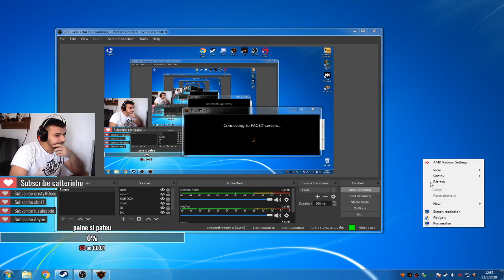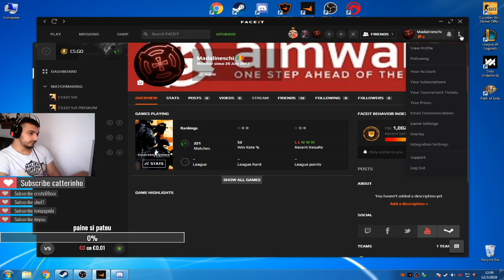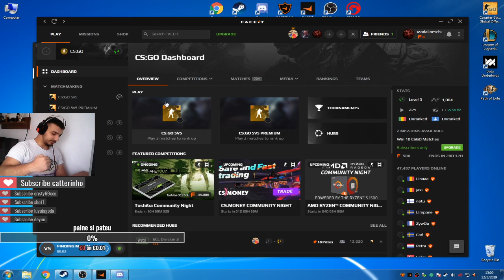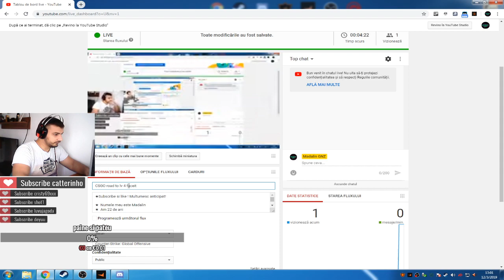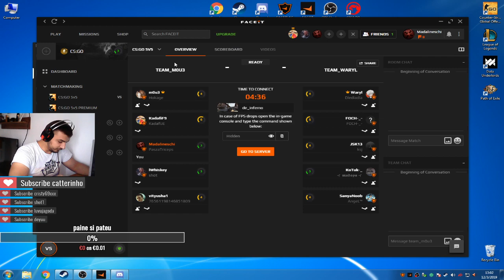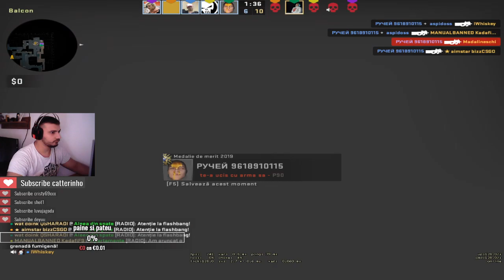★  Numele meu este Madalin
★  Am 22 de ani
★  Locuiesc in Romania

★PC
★Procesor Intel® Core™ i7-4770, 3.40GHz, Haswell, Socket 1150
★Placa video MSI AMD Radeon R9 270X OC Twin Frozr GAMING 2G
★Memorie HyperX Beast 12GB, DDR3, 1600MHz, CL9, 1.5V, kit 3x4GB
★HDD Seagate Barracuda 1TB, 7200rpm, 64MB cache, SATA III
★Placa de baza ASRock B85 PRO4, Socket 1150
★Sursa Inter-Tech CP-750, 750W
★Carcasa Segotep LUX White, SECC Steel ATX Mid Tower

★Periferice
★Mouse gaming MARVO G932
★Tastatura gaming NATEC Genesis Rhod 400 RGB
★Casti Gaming Redragon Lagopasmutus Black
★Monitor 1 LED Philips 23.6" Wide, Full HD, DVI, Negru, 243V5LSB 60Hz
★Monitor 2 LG Flatron L206WTQ 20" 60Hz

★★★DONATORI★★★
★★Marian €16.00
★Alexandru Negrila €10.00
★RazvanGFX €3.10
★Darie €3.00
★kall €1.00
★Denisa €1.00